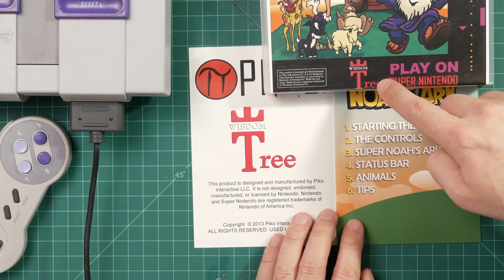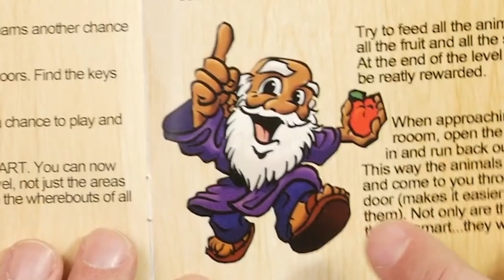CIB : Super 3D Noah's Ark (1991) sur SNES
CIB | Episode 7 | On découvre le jeu Super 3D Noah's Ark, un jeu basé sur l'arche de Noé, développé par Wisdom Tree et sorti en 1994 pour la SNES.

CIB (Cartouche, Instructions, Boîte) est une série dans laquelle Guiz de Pessemier explore les éléments physiques de la commercialisation d'un jeu vidéo pour ensuite y jouer afin d'en savourer quelques minutes avant de le remettre bien au chaud dans sa collection.

00:00 – Présentation de Super 3D Noah's Ark
00:54 – La Boîte
01:46 – Le Manuel d'Instructions
03:32 – La Cartouche
04:23 – Guiz joue à Super 3D Noah's Ark
04:58 – Niveau 1-1
06:53 – Niveau 1-2
10:00 – Conclusion